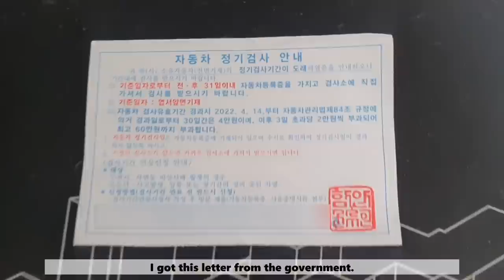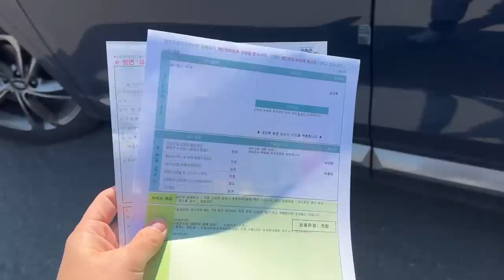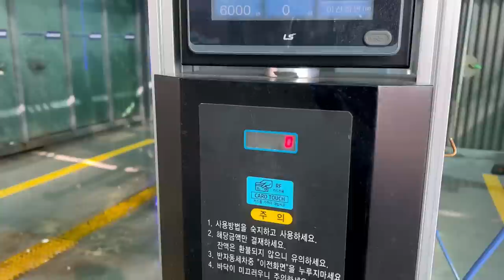This is How Jun Spend His Day Off in Korea, Being a Husband and Only Child!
Our store!